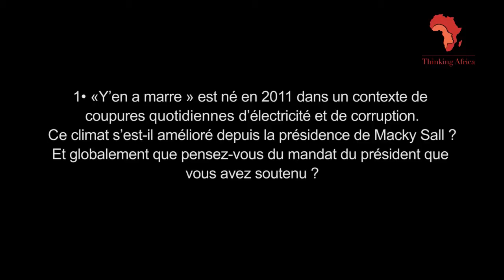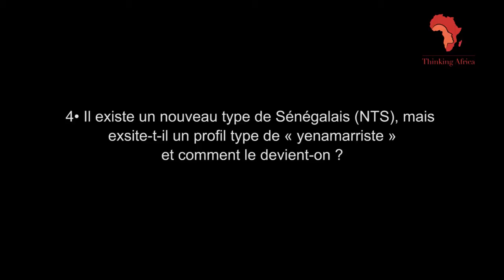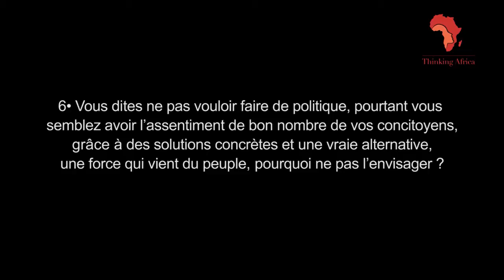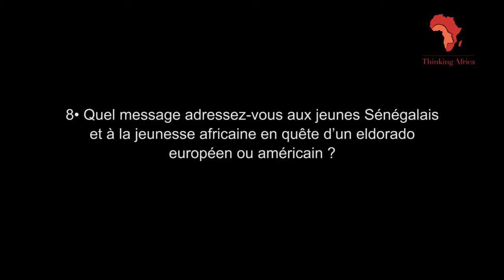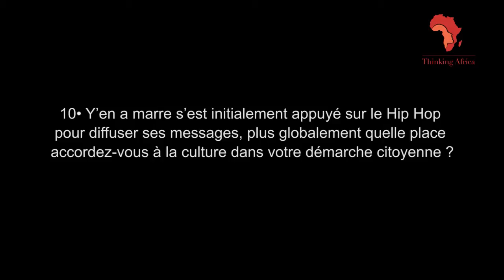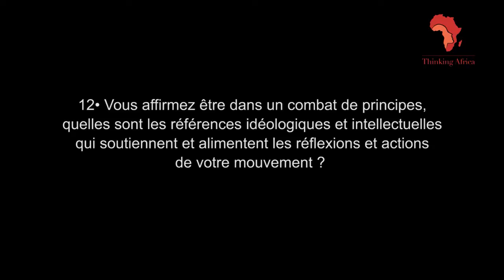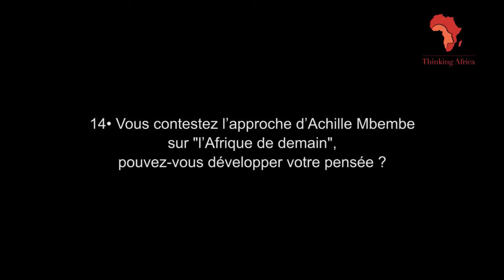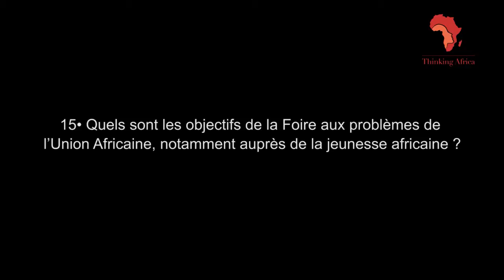Fadel Barro : "Nous ne sommes qu’aux balbutiements de notre révolution silencieuse"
Fadel Barro est le co-fondateur du mouvement Y en A marre, initié en 2011 à Dakar.
 Dans cet entretien accordé à Thinking Africa en septembre 2014, le journaliste activiste sénégalais revient sur la genèse de son mouvement, apporte un éclairage sur les raisons et les conditions de la diffusion de l’esprit « Yenamarriste » sur le continent africain  et développe le sens « d’être utile à son pays », l’ambition de Y en a marre.
Fadel Barro rappelle également l’importance de la culture, expose sa vision du leadership et explique pourquoi il conteste la vision de l’Afrique de demain de Achille Mbembe.

 Entretien préparé par Barbara Delhez, Victoria Madonna, Patrick Ifonge, Saïd Abass Ahamed
Réalisation/Photographie par Maonghe.M